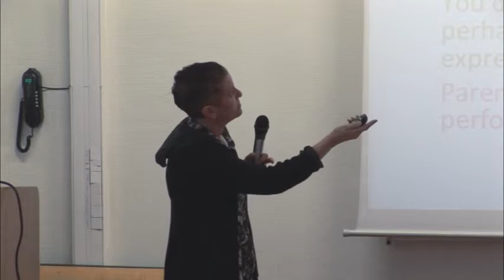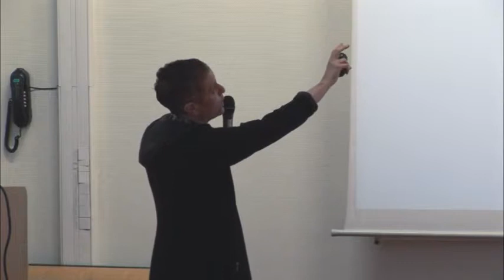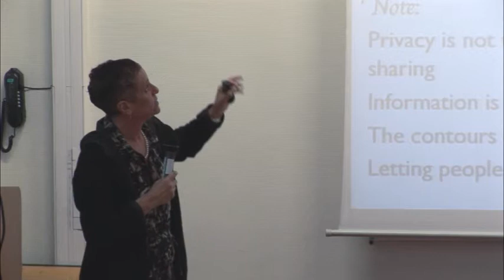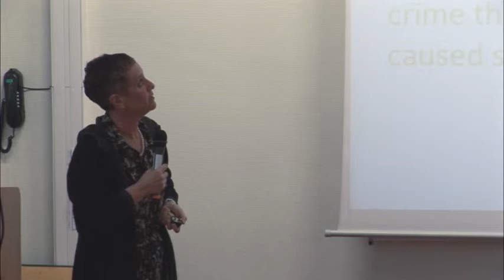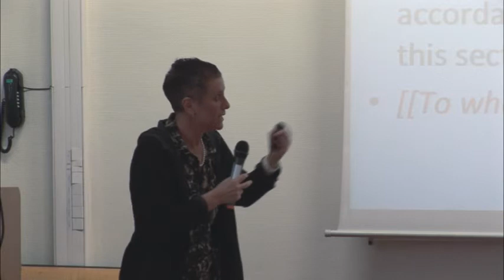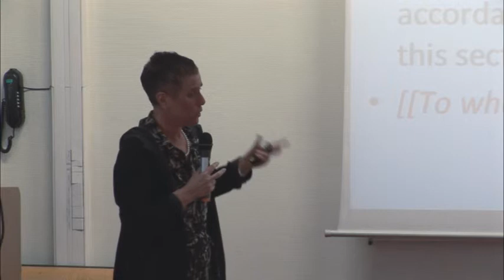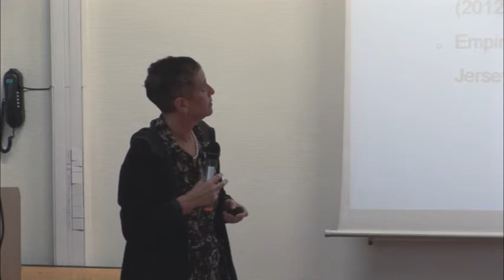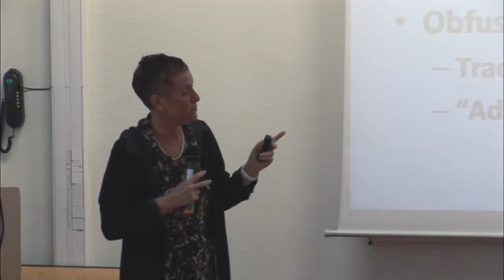Privacy in context - Helen Nissenbaum Part 1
La vie privée en contexte, regards croisés Asie -- Amérique du Nord
Privacy in context, comparative perspectives Asia - North America
Helen Nissenbaum

The Chair Values and Policies of Personal Information, Institut Mines-Telecom, France.